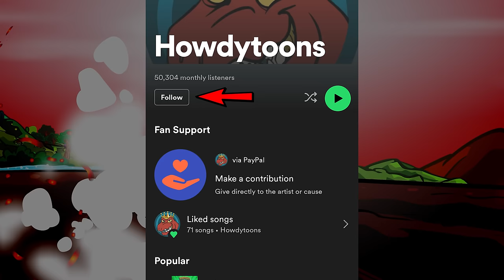ALLOSAURUS Dinosaur Songs From Dinostory by Howdytoons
The biggest therapod of the late Jurassic deserves an amazing song and here it is! Allosaurus!

Lyrics:
Words and Music by Mike Whitla
ALLOSAURUS

1. Biggest theropod of the late Jurassic
I can swing my head and use it like a hatchet
Horns upon my head I’m the one whose called
Allosaurus
He’s the one who hunts you
He’s the one who eats you
Chomp, chomp, chomp, chop, chomp, chomp
You can try but you’ll never get away

2000 kilograms and 10 meters long!
If my teeth fall out, then new ones come along
Even if you see me coming I will run you down!

I’m on the plains and hunting you down.
You better run when I am around
I see you camptosaurus
Here I come, I’m Allosaurus
Allosaurus

2. I’ll grab you with my arms, with them I can attack
So I can hold right on and bite into your back
I have the claws that catch; I’m the one who’s called
Allosaurus
I’m the one who hunts you
I’m the one who eats you

Sometimes I am alone and sometimes in a pack
A group is always handy when the big ones we attack
And we’re always hungry so we’re on the prowl
We’re on the plains and hunting you down.
You better run when we are around
We see you Brachiosaurus
Here we come, I’m Allosaurus
Allosaurus, Allosaurus,

Stegosaurus: Stegosaurus feeding in the forest
Allosaurus: I see you there, you look good to me,
I’m on the hunt  and I’m gonna feed on you right now
Stegosaurus: Stegosaurus running through the forest
Stegosaurus running through the forest
Allosaurus: Don’t run away, I’ve got speedy legs
That’s how I roll I ambush my prey
Stegosaurus: Stop, turn around, show the spikes, on my tail.
Stay away, or my tail will start to flail on you now!
Allosaurus: Ha ha ha ha don’t me make laugh
I’m out of your class, And I am going to eat you now.
Stegosaurus:  Stegosaurus, attacking what’s behind us
Stegosaurus, attacking what’s behind us
Allosaurus: Allosaurus!
Stegosaurus: Stegosaurus! Fighting Allosaurus
Allosaurus:  I Am, Allosaurus!
Stegosaurus:  Stegosaurus! Take this Allosaurus
Allosaurus: Allosaurus
Stegosaurus: You won’t get me Allosaurus!
Allosaurus: I will eat you Stegosaurus
Stegosaurus: I don’t think you’re going to eat me
Allosaurus: I will eat you now. You will see
Stegosaurus: Taste my tail now you beast
Allosaurus: ROAR!!
Stegosaurus: I will not be your feast
Allosaurus: ROAR!!
Stegosaurus: Ahhhhhh!

Allosaurus
Allosaurus

RAWR

Credits
Mike Whitla: vocals, guitar
James Reid: vocals
Alan Gasser: vocals
Marco Minnemann: drums
John "JK" Kanakis: bass guitar
Animations: Chao-Peng Tsai

Howdytoons brings you the best music videos and cartoons including Dinostory and Prehistorica.